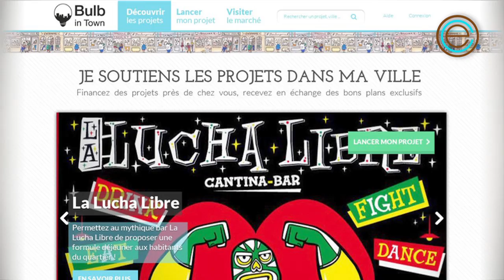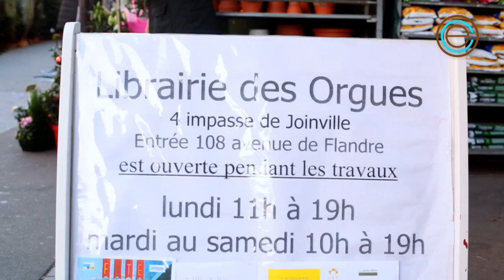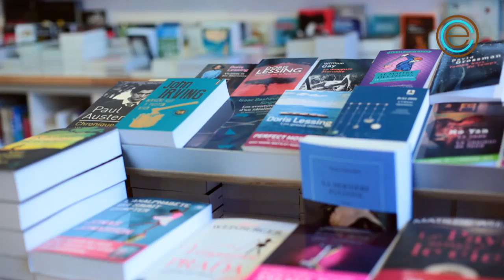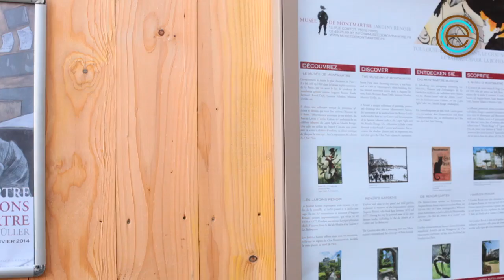Le crowdfunding local avec Bulb In Town, le financement collaboratif en bas de chez vous !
Réalisation : Solene Ducretot